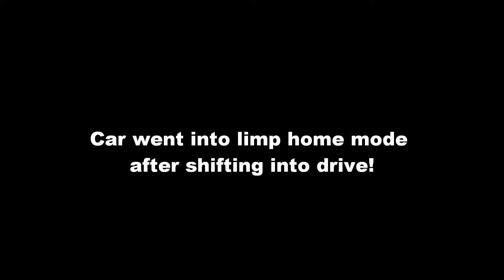Tim and TJ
Car went into limp home mode once it shifted into drive.